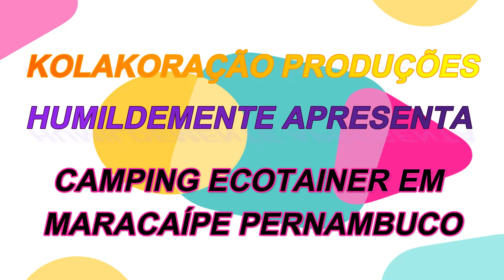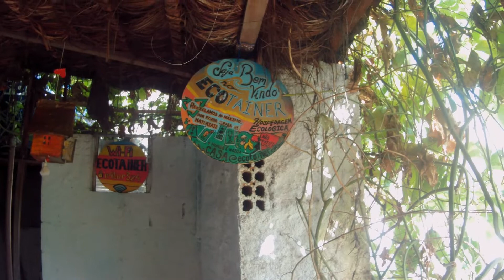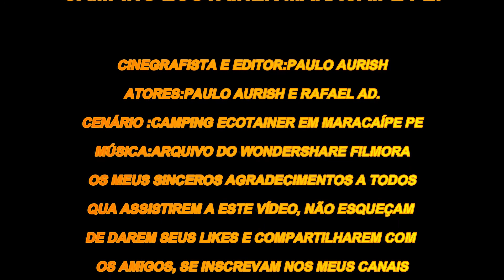Camping Eco Tainer Maracaípe PE.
O Camping Eco tainer é o camping mais próximo de Porto de Galinha, com o  diferencial de se aproveitar as praias de Maracaípe e porto de galinha. O Camping atende ao básico para um bom camping e acampei lá.